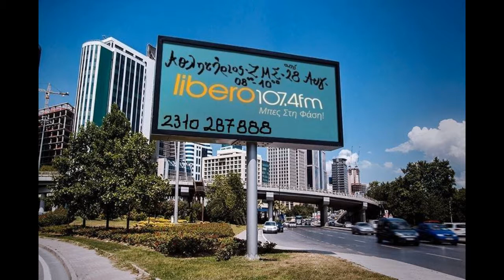Αθλητήριος (ΖΜΣ) - 18/10/17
Η εκπομπή του Αθλητήριου (ΖΜΣ) στον Libero107,4 την Τετάρτη 18 Oκτωβρίου.